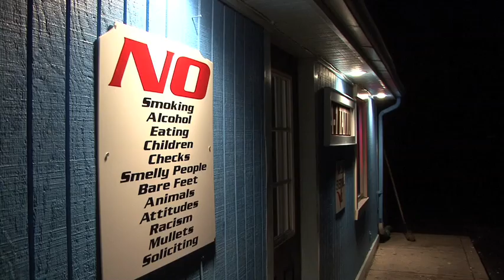The Shop - Episode 5 - Baseball Cap of Thorns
A young man calls A-1 looking to get a very strange depiction of Jesus Christ tattooed on himself.